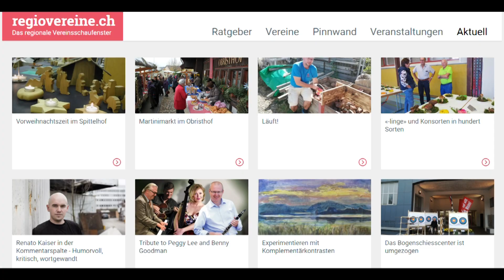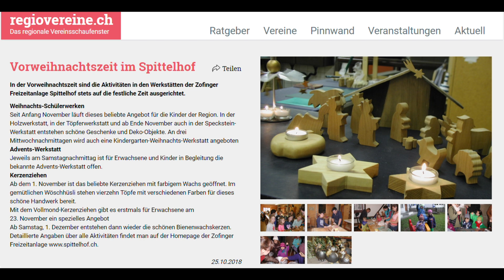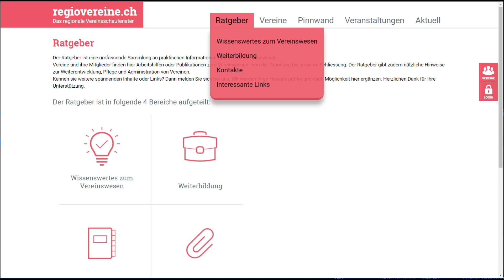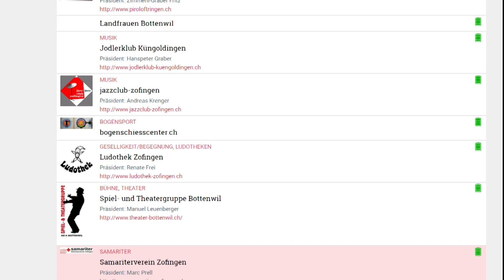regiovereine.ch - die Plattform für das Vereinsleben in der Region stellt sich vor.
Das Portal ermöglicht allen Vereinen der Region sich einer breiten Öffentlichkeit mitzuteilen, sich untereinander und mit Gemeinden auszutauschen und relevante Informationen zum Vereinsleben systematisch zu finden. Mit dieser neuen Form soll zudem der wertvolle Beitrag der Vereine an der Gesellschaft gewürdigt und einer breiteren Öffentlichkeit zugänglich gemacht werden.